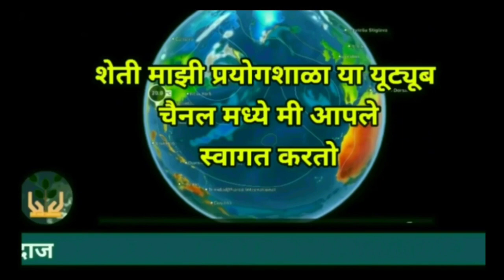या तारखांना पुन्हा पाऊस | हवामान बदलाचे संकेत | कोणत्या जिल्ह्यात जोर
3 जून मान्सून लाईव्ह अपडेट,
3 जून आणि 9 जून पर्यंत कसा असेल हवामान अंदाज,
3 June हवामान अंदाज,
विदर्भ हवामान अंदाज, हवामान अंदाज विदर्भ अकोला
@शेती माझी प्रयोगशाळा